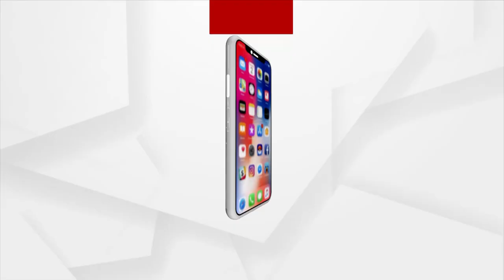ଆଜି ଯଦି ଥିଏଟର ନ ଥାନ୍ତା ମୁଁ ନ ଥାନ୍ତି